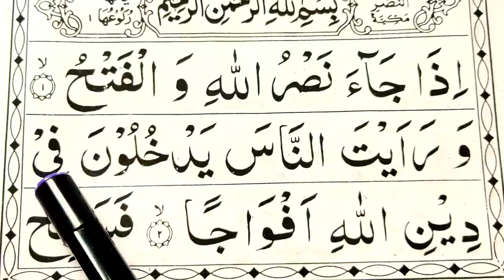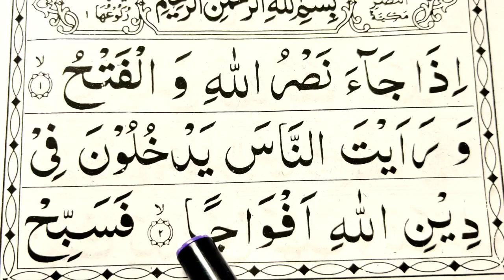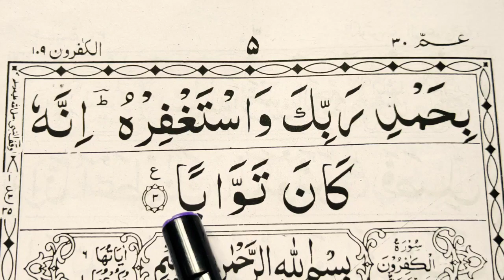❤110 Surat An-Nasr Learn Quran Word by Word | Learn Quran Live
Learn Quran Word by word Free Video Tutorials at your home.